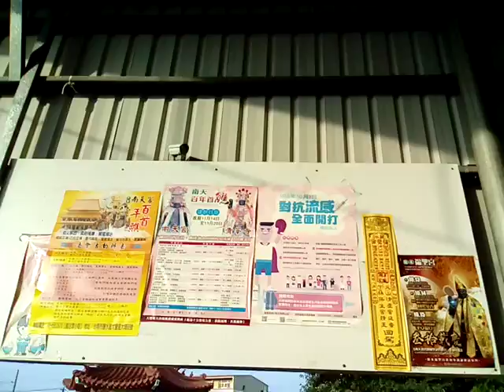VID 20171215 074553台南鹽水大豐南天宮百年首醮宣傳文宣